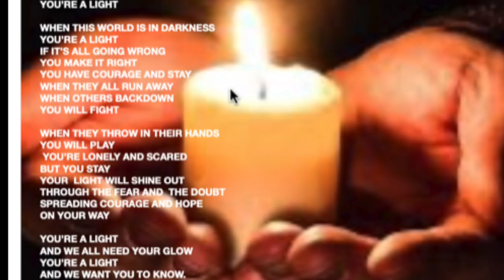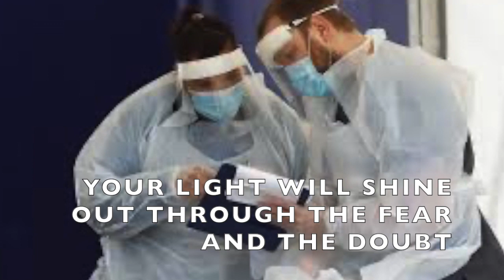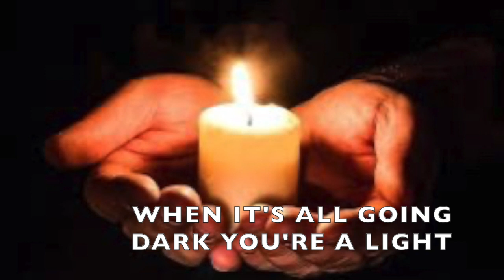You're a light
This video is about those helping in the pandemic crisis
lyric by Norman Fowler
tune by George Hall